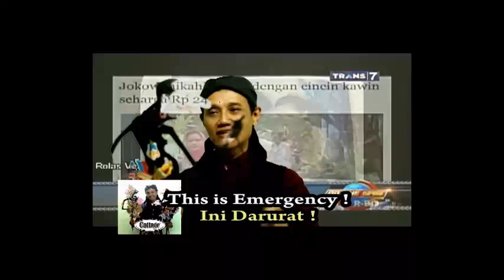COTTAGE Institute Surabaya (CIS) - cas CIS cus SPECTACULAR ! JOKOWI PETRUK-INGGRIS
COTTAGE Institute Surabaya (CIS) - cas CIS cus SPECTACULAR !
JOKOWI - Capres 2019
Aksi EMPHATY
WAYANG GLOBAL 5 Bahasa
WAYANG DAKWAH
DALANG SANTRI NUSWANTORO